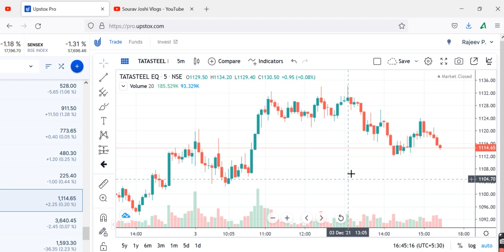TAT STELLReview, TATA STEEL Share Price Today, TATA STEEL Share Latest News,